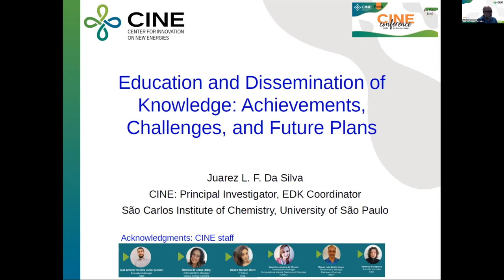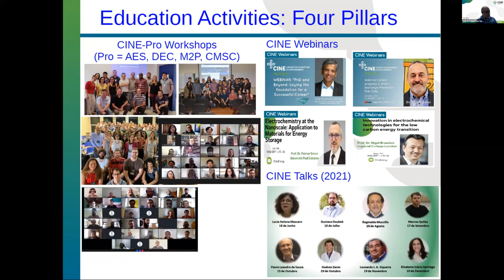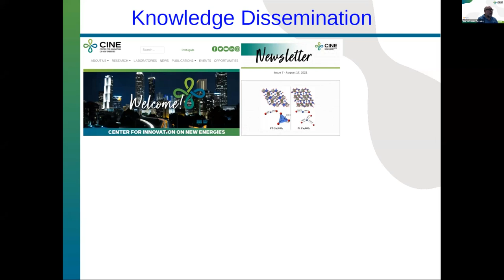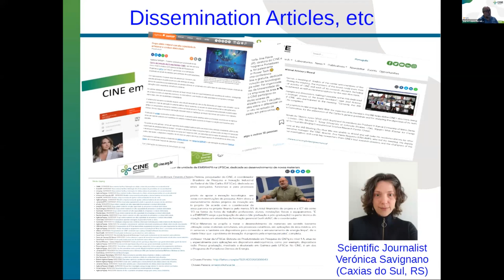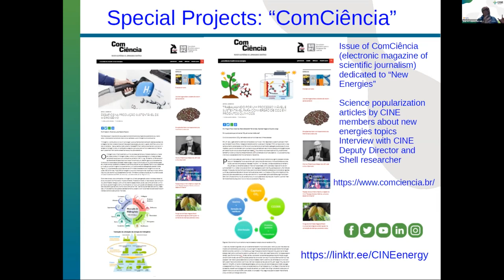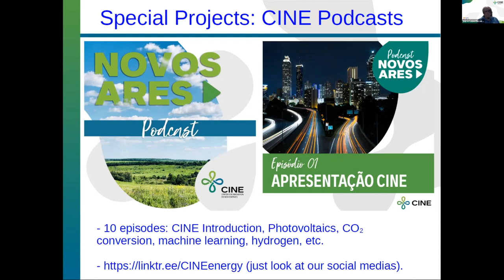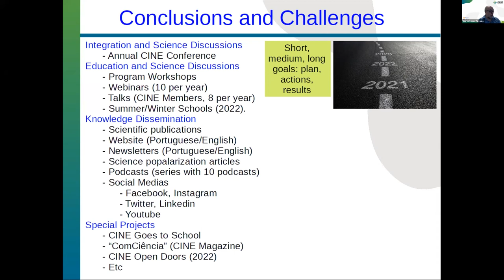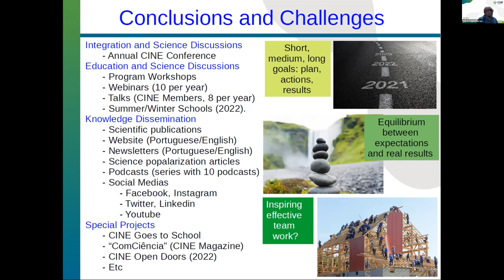CINE Conference 2021: "Education and Dissemination of ...", by Dr. Juarez L. F. Da Silva, IQSC/USP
CINE Conference 2021: "Education and Dissemination of Knowledge at CINE", by Dr. Juarez L. F. Da Silva, IQSC/USP

Education and Dissemination of Knowledge: Achievements, Challenges, and Future Plans
CINE has the mission to produce knowledge at the research frontier, and in parallel to transfer technlogy to the business sector, in the field of new energies. Thus, internal and external education and dissemination of knowledge plays a critical role to the CINE success. At this talk, we will summarize the most important achievements so far, challenges, the and role of digital integration for our future.